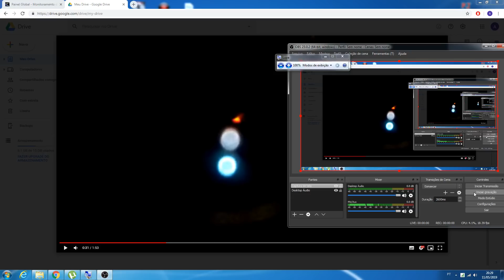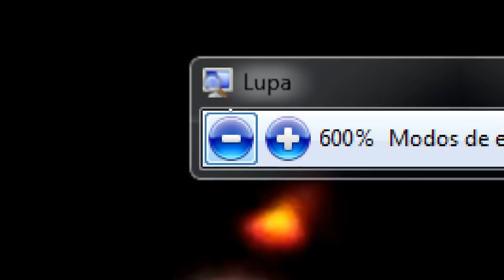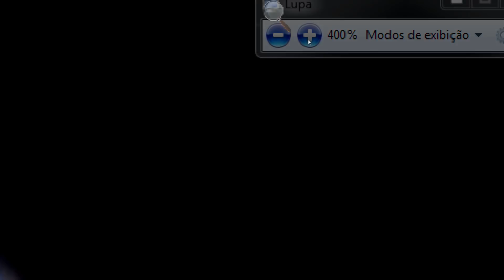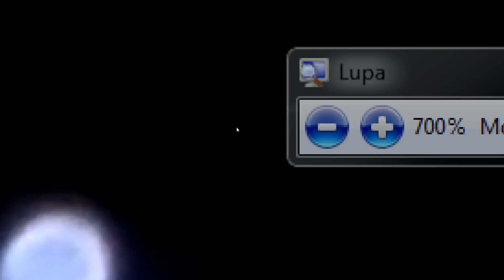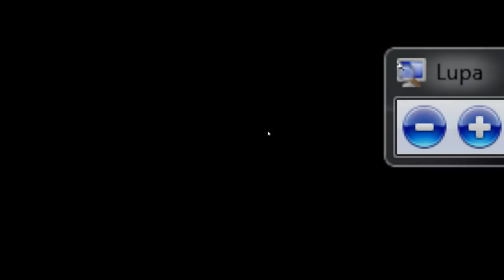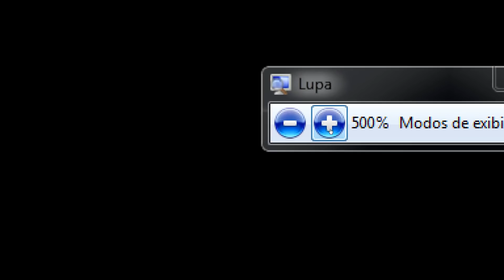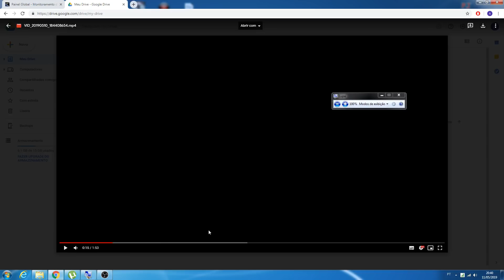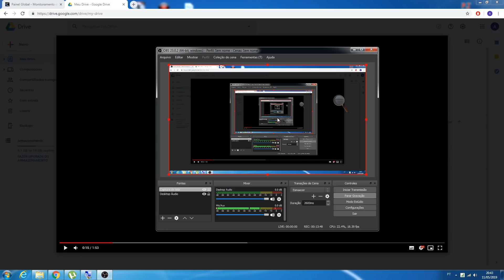INCRIVEL AMADOS! GRAVEI UM OVNI COM O TELESCÓPIO!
PARA QUEM CURTE O CANAL SEJA MEMBRO E TERÁ SELO FIDELIDADE E EMOJIS PERSONALIZADOS PARA QUEM CURTE O CANAL SEJA MEMBRO E TERÁ SELO FIDELIDADE E EMOJIS PERSONALIZADOS TELESCOPIOS E BINOCULOS DIGITEM OLHOSNOCEU NO CUPOM DESCONTO: QUE VOCES TERAO ABATIMENTO TOP TELESCOPIOS E BINOCULOS DIGITEM OLHOSNOCEU NO CUPOM DESCONTO: QUE VOCES TERAO ABATIMENTO TOP SE INSCREVAM TAMBEM NO MEU OUTRO CANAL CONEXAO UFO BRASIL!